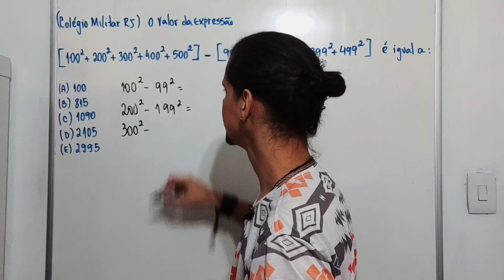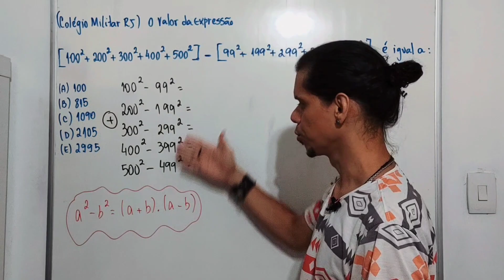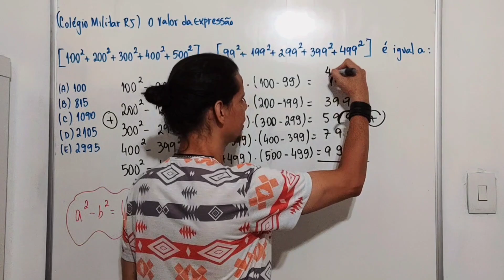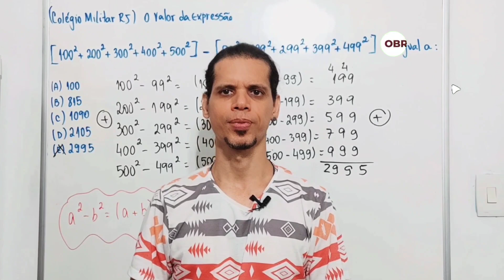Produtos Notáveis e Fatoração | Colégio Militar RJ |CONCURSO DE ADMISSÃO AO 1º ANO DO ENSINO MÉDIO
O valor da expressão:
[100² + 200² + 300² + 400² + 500²] – [99² + 199² + 299² + 399² + 499²] é igual a
(A) 100
(B) 815
(D) 2105
(E) 2995